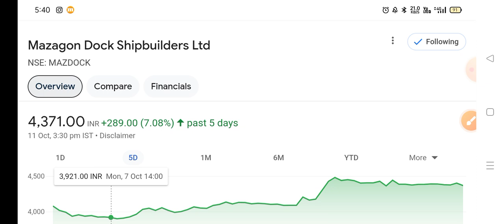mazagon dock share latest news 🔥 cochin shipyard share 🔥 garden reach shipbuilders share, hal share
mazagon dock share latest news tamil
mazagon dock share tomorrow target
grse share latest news anil singhvi,